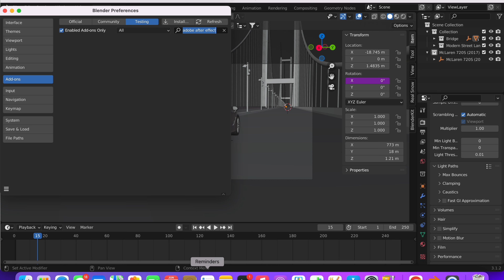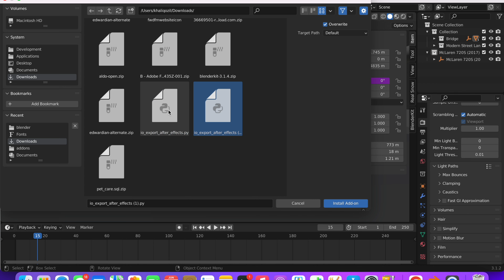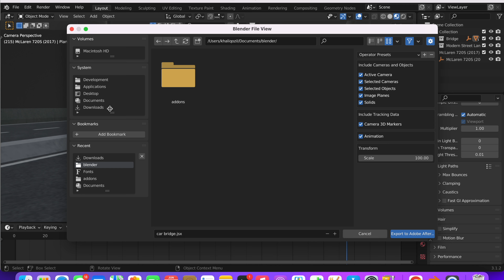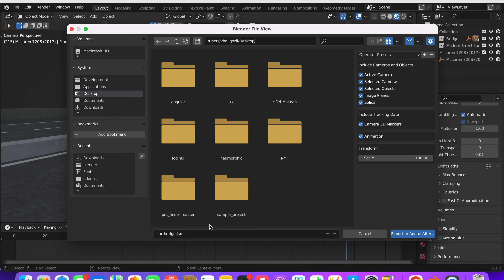[SOLVED] Blender 3.1.2 - addon missing? - Export to After Effects JSX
The official releases do not include the add-ons from the Blender Add-ons Contrib repository. However you can download and install them yourself. The exporter for Adobe After Effects (.jsx) can be found here.